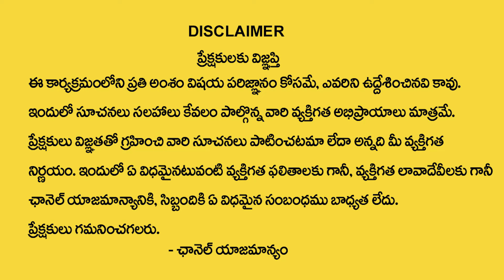సంక్రాంతి రోజు చెయ్యాల్సిన రెమెడీ ఇదే | Sankranti Remedies 2024 | Sri Shiva Narasimhan Tantri